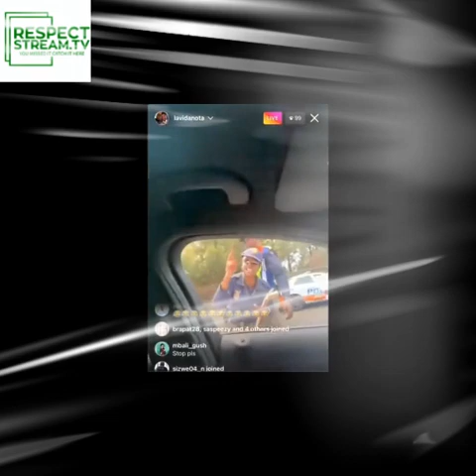The Best of Nota Baloyi